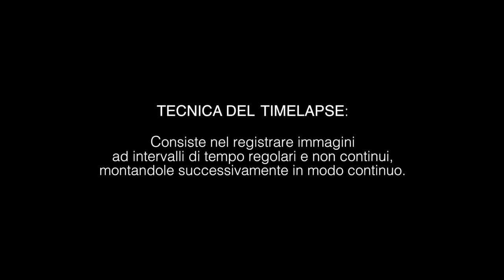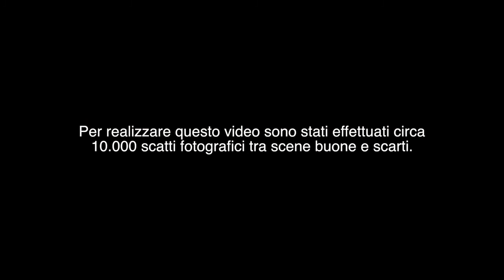Potenza In Timelapse&Hyperlapse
Videografo: Rocco figliuolo
Opera realizzata per il "Concorso Opere Artistiche 2014", organizzata dalla Camera di Commercio di Potenza in collaborazione con la sede Rai regionale
“Potenza in Timelapse e Hyperlapse” – II° PREMIO PROFESSIONISTI

Una Potenza inconsueta e “veloce”, quella raffigurata all’interno del corto, che attraverso il Time-Lapse “riassume”, in pochi minuti, ciò che accade con lo scorrere del tempo, di giorno e di notte, nella città di Potenza. Apprezzabile l’onestà intellettuale di non presentare solo gli aspetti più belli e suggestivi, ma anche quelli degni di riflessione critica. Un messaggio implicito alla città: quello di dover far qualcosa per accelerare il suo sviluppo.